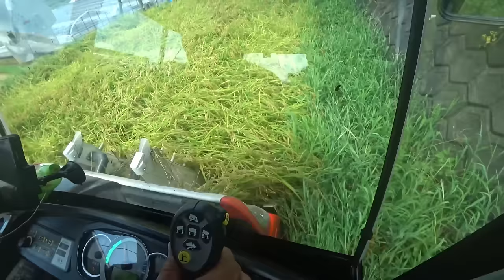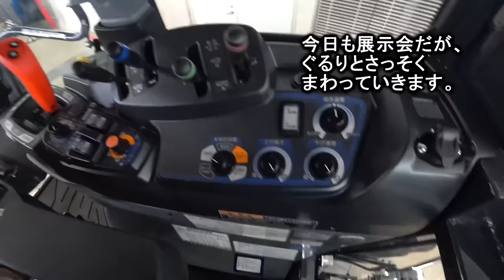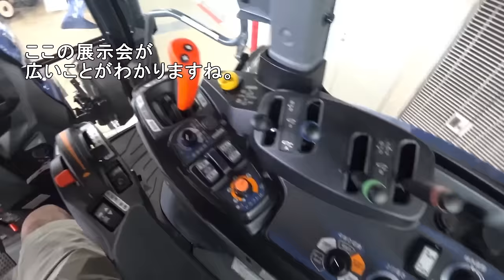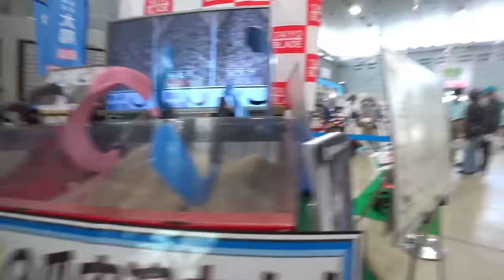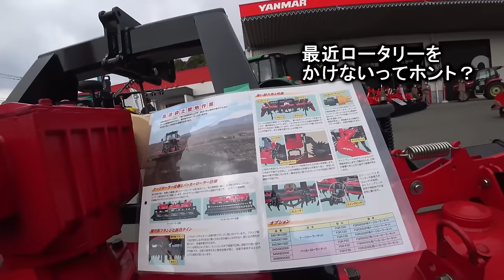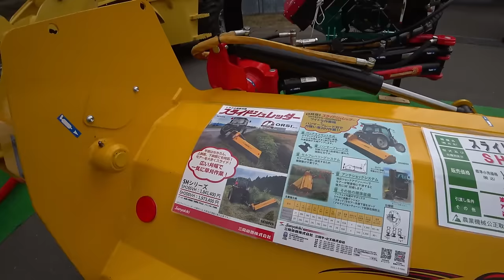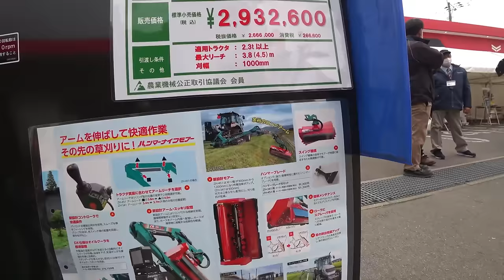【特集】農業トラブル 湿地帯の極狭田んぼ4条刈りコンバイン沈んだ【農機具】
4Kで見たい方はタイトルを検索してくださいね。

1湿地帯の極狭田んぼ4条刈りコンバインで稲刈り、クローラー沈んだ！

2台風で倒伏したので４条刈りで稲刈り、引っかかるけどなクボタER470コンバイン！